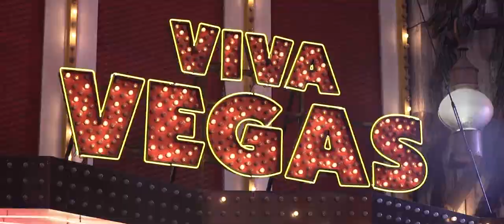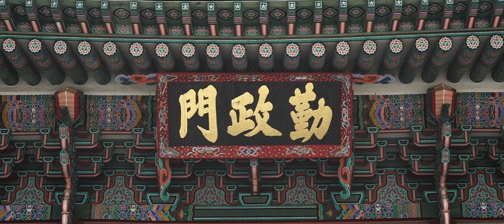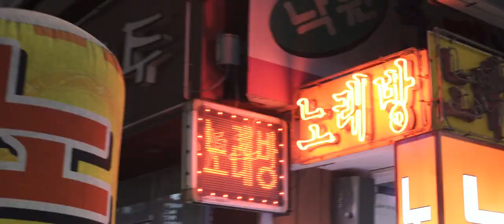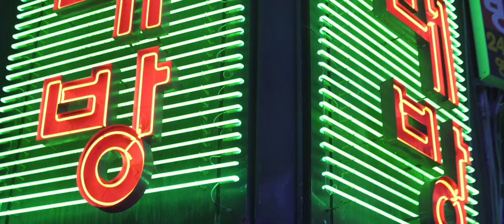DSNV RUNS SEOUL by Dosnoventa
Dosnoventa proudly presents DSNV RUNS SEOUL, the new video from the "DSNV RUNS" saga, filmed in Seoul; South Korea.

Click CC button for Korean subtitles. 한국어 자막을 보시려면 CC 버튼을 클릭하세요

VERY SPECIAL THANKS TO OUR FRIENDS FROM SPELLBOUND AND BOOTLEG:
your support and hospitality have brought this project to life.

CREDITS
Fabio Gasser: Direction / Cinematography
Marco Gasser: Direction / Edit
Dani Melo: Artwork
Sergio De Arrola: Still photography

Additional footage (flashback) by Xavi Trilla, Sergi Castellà, Hector Ferreño & Guy Perez.

CREW
Juan Guadalajara: Founder & Co owner
Juanma Pozo: Founder & Co owner
Dani Melo: Art Director
Oriol Bordes: Ceo
Sergio De Arrola: Rider & Photographer

SPECIAL THANKS TO ALL THE LOCAL RIDERS AND FRIENDS WE MET ALONG THE JOURNEY,

OAKLEY
HED
GIRO
DEDA
ATTAQUER
SELLE SAN MARCO
ROTOR
VITA COCO
LACOSTE LIVE

MUSIC
Decap - Feeling (Courtesy of the artist)
The Doppelgangaz - Thus Far (Courtesy of the artist)

Voiceover: Daniel Francis
Voice recording: Studio 101

"The Brotherhood continues".